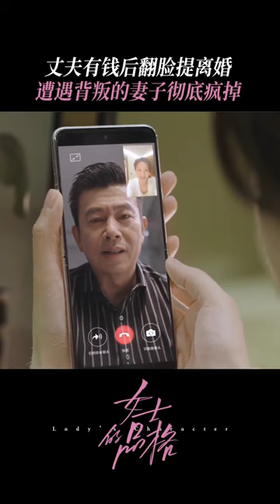丈夫有钱后翻脸提离婚，妻子的怀疑原来是有迹可循💔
《女士的品格》
导演：高寒
主演：万茜、刘敏涛、邢菲、白客、高一仁、王勉、温峥嵘、师铭泽、海一天、蒲巴甲、徐立
集数：40